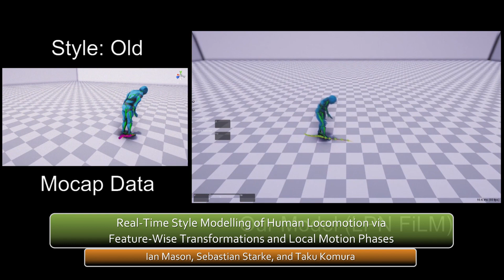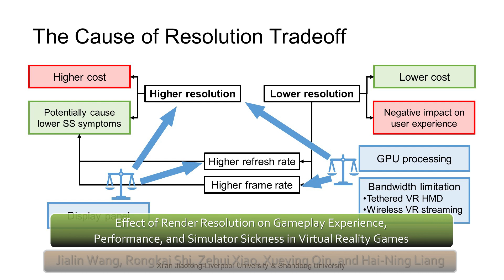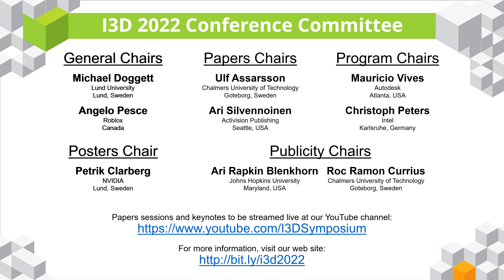I3D 2022 Papers Preview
ACM SIGGRAPH Symposium on Interactive 3D Graphics and Games
Online: 3-5 May 2022